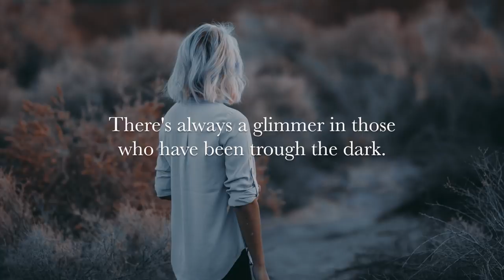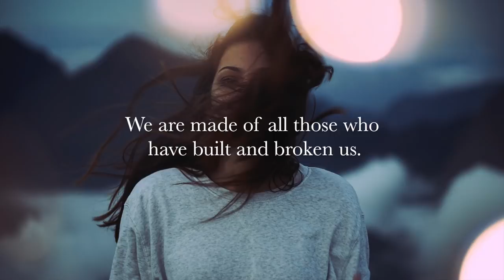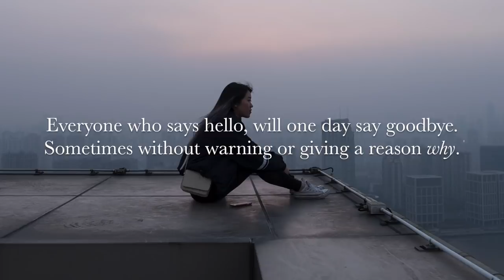Quotes That Will Make You Cry